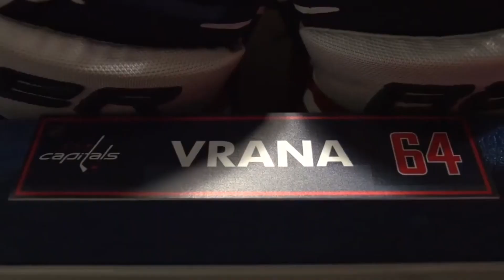Jakub Vrana #13 Highlights